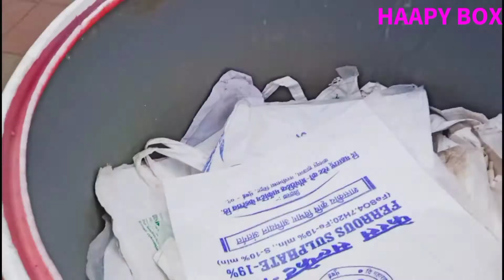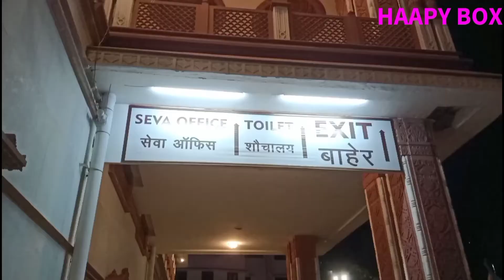My Second Mandir Darshan Vlog Iscon Temple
Dhanyawad Aapka Apke Mulyawan Samay Humein Dene Ke Liye

Yeh Thoda Sa Blogs Type Ka Video Hai.